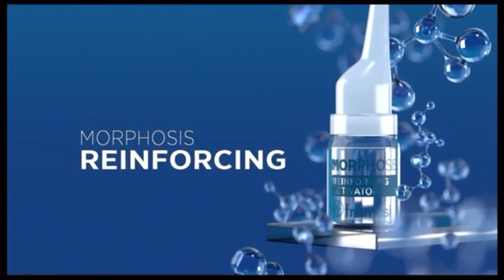Sono una Beauty per FRAMESI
Buongiorno ragazz* 🥰
in questo video vi svelo perché sono stata molto impegnata in queste ultime settimane...mi scuso se non sono riuscita a fare video...ma mi rifarò !

oltre alla novità, vi faccio conoscere un ottimo prodotto firmato FramesiMorphosis adatto per cutegrassa e capellifragili e sottili!

un bacione